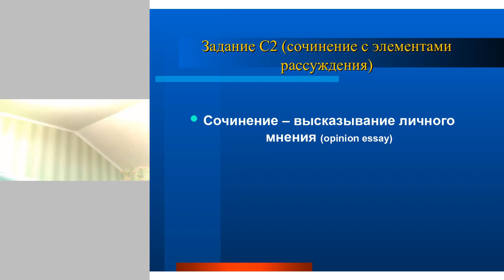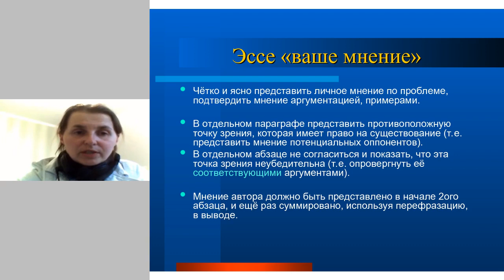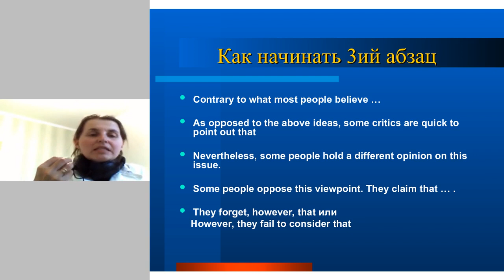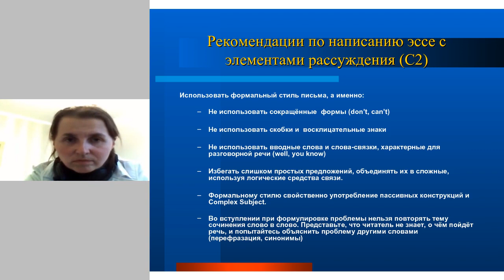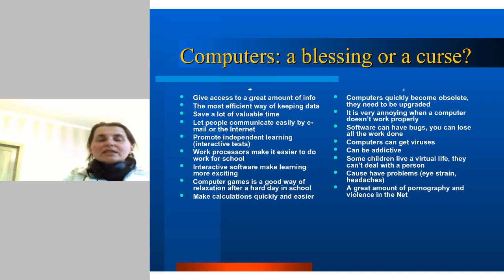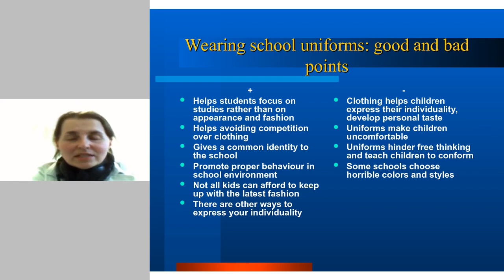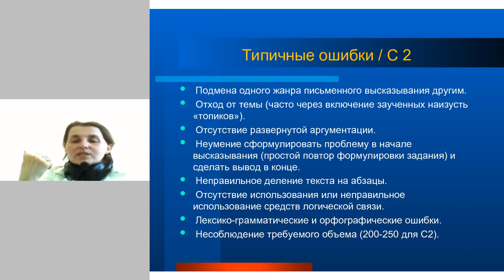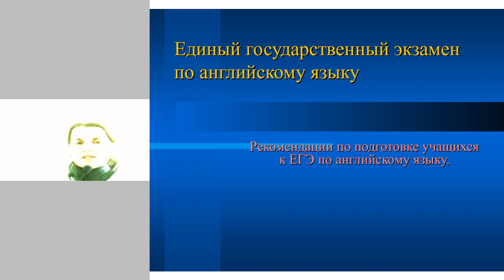Вебинар "Рекомендации по подготовке к ЕГЭ. Эссе"